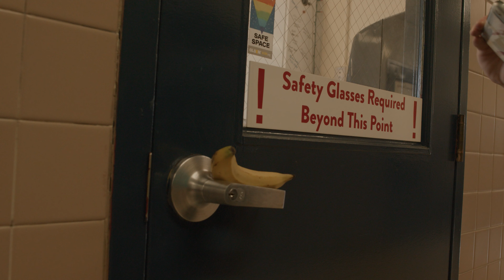Galen's Instagram Video Edit- A Spin Around CVCC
For this project, DMA students practiced film editing and camera hardware usage to make a 60-second or less film about the school, the program, or their own content formatted for social media platforms like Instagram.

Learn more about our school, The Central Vermont Career Center,